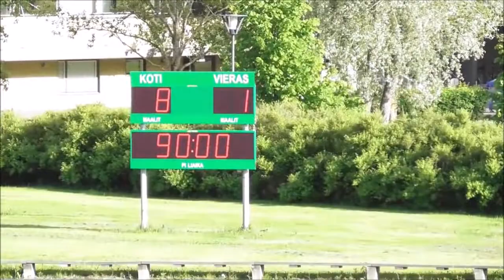Regions' Cup 2017: JIPPO - PeKa/KyPa (1.7.)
Regions' Cup, 5. kierros
JIPPO - PeKa/KyPa 8-1 (2-1)
1.7.2017